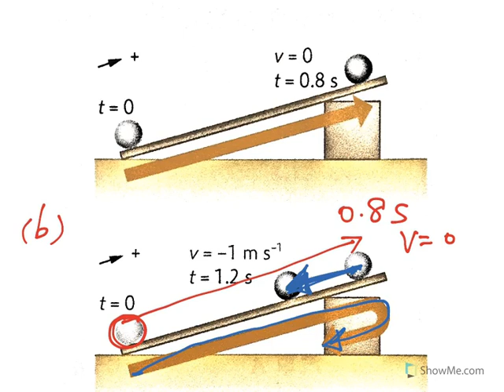DMS（YW）physics lesson 30-10 （1）